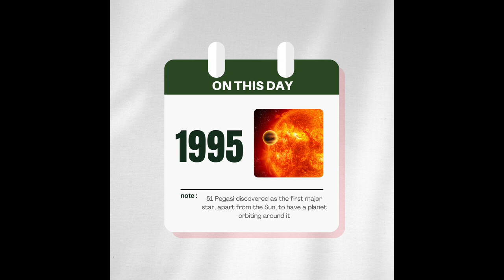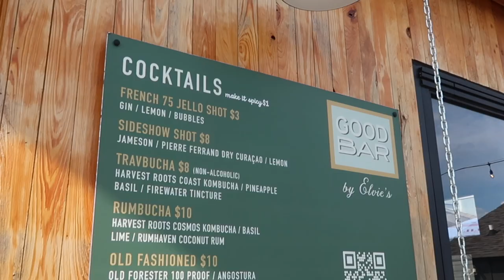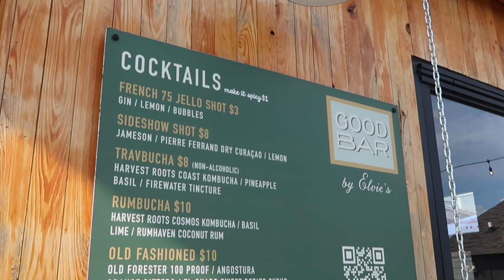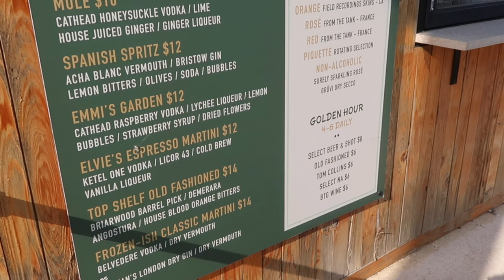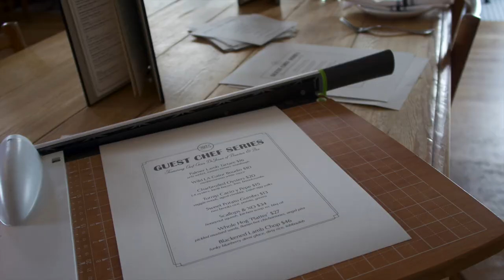Elvie's in Jackson, MS (featuring Chef Chris deJesus of Butcher & Bee) I Rust from the Road 106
After the 2022 Guest Chef Collaboration with Hunter Evans from Elvie's Restaurant; I knew I had to visit while Butcher & Bee Nashville's Executive Chef Chris deJesus and Sous Chef Brandon Martinez headed down to Jackson, MS to do a takeover of their own. From Smoked Pork, to Gator Boudin Balls and a Vegan Sweet Potato Gumbo that was cookbook worthy- This meal brought me back to roots I didn't even know I still had tethered to the soul of the South.